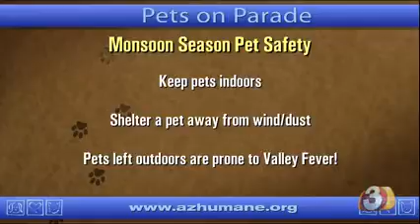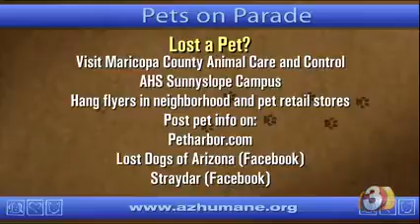Pets on Parade - Adoptable Pets - 06/06/15 - Segment 1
This clip previews some of our adoptable pets, kitten graduates and tips on how to protect your pet during a natural disaster.